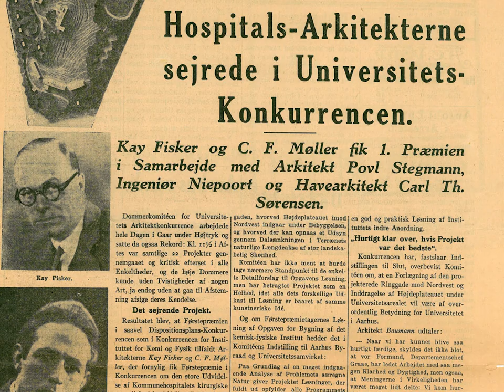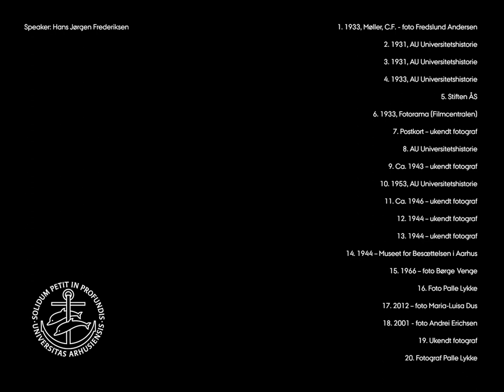AU90år: C.F. Møller - 1930'erne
I år fylder Aarhus Universitet 90 år. Derfor bringer vi i de kommende måneder en række portrætter af kendte og knap så kendte AU-folk – en person fra hvert årti. Vi er nået til manden bag kulissen - arkitekt C.F. Møller. I videoen kan du høre C.F. Møllers genfortælling af kongens ord om den første universitetsbygning fra 1933.